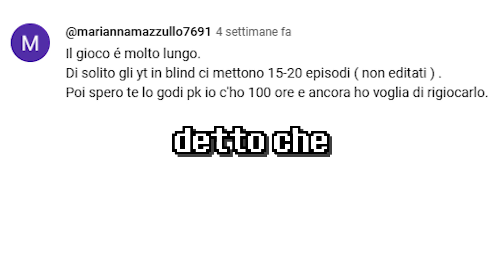Mia sorella è L'ANTAGONISTA?! | hOLLOW KNIGHT #2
In questo episodio, abbiamo esplorato una nuova zona, VERDEVIA, un posto molto verde e vivace in cui incontriamo un personaggio molto interessante...